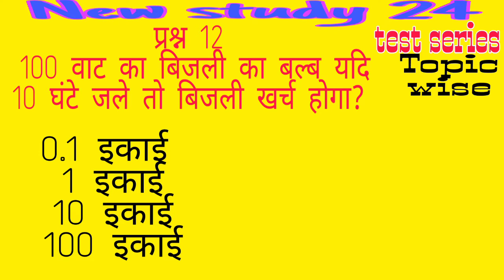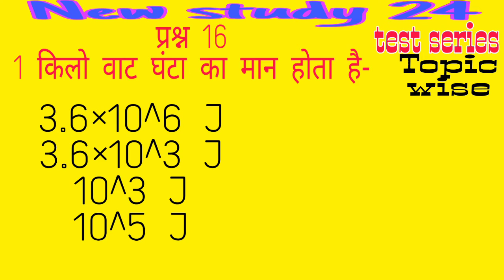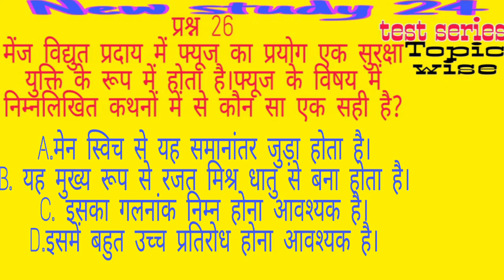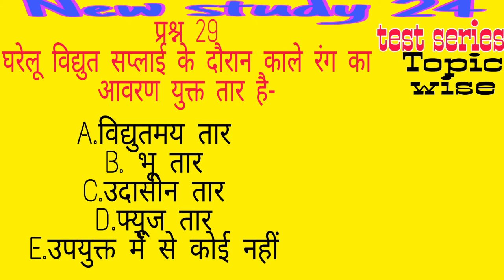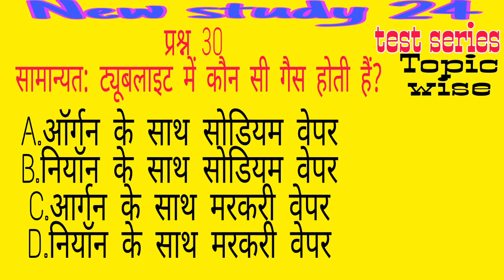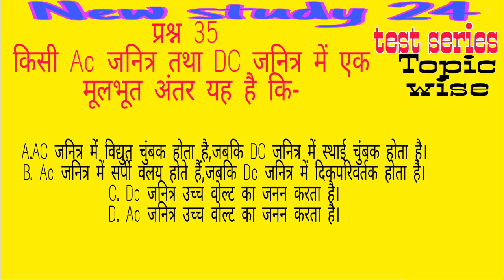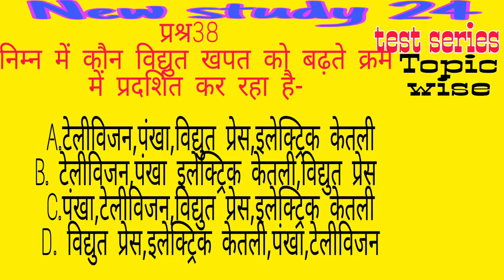विद्युत धारा | electric current | Important Questions Answers|New study 24